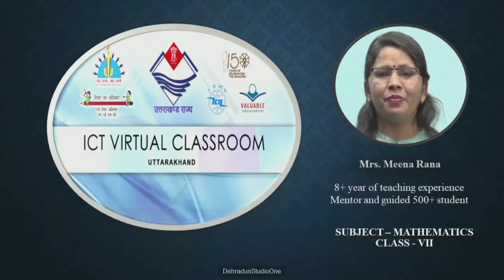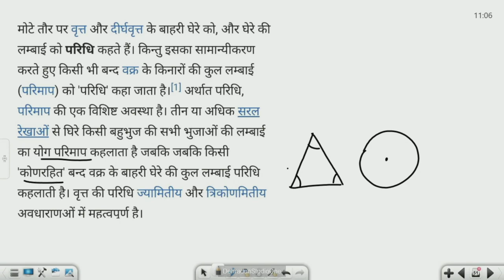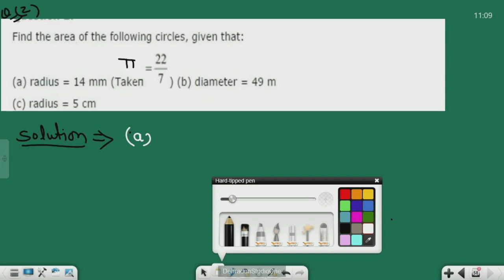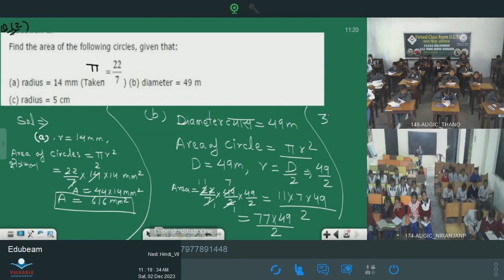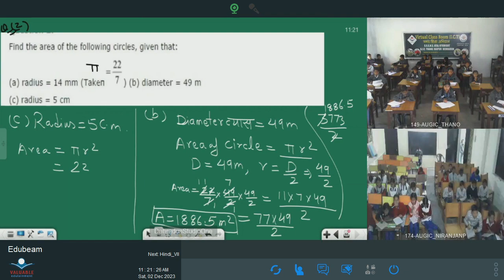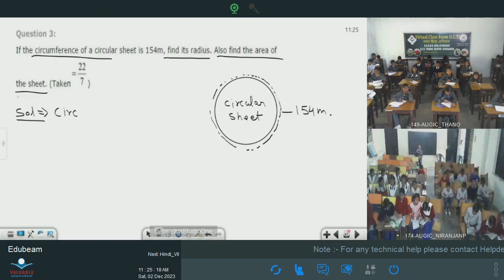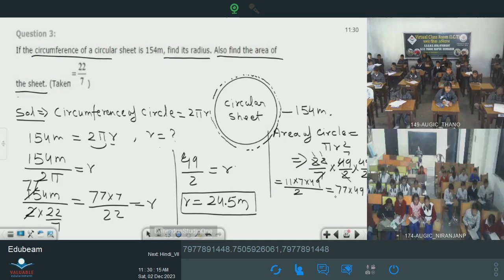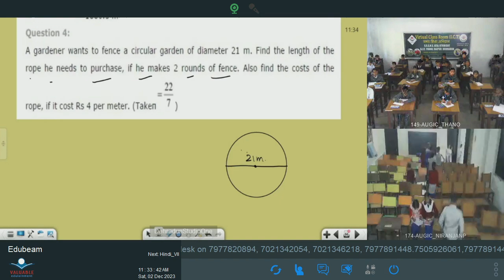कक्षा 7: विषय: गणित भाग- 108 (02.12.2023)आईसीटी वर्चुअल क्लास रूम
02122023_10.55 To 11.35_Maths_Perimeter And Area_Mrs. Meena Rana_VII_Part 08